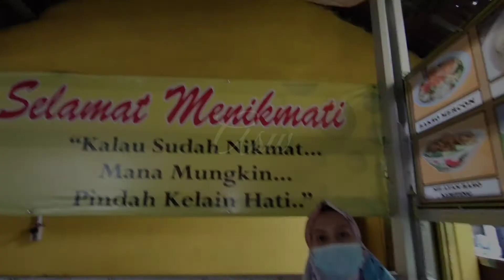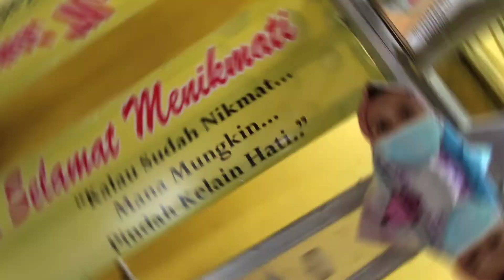Selamat Hari Lebaran Mohon Maaf Lahir Bathin 🙏 | Udah Sering Ditempa Mental Bu Inem Sdh Kuat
Selamat lebaran cover, Selamat hari lebaran minal Aidin wal Faidzin gigi,